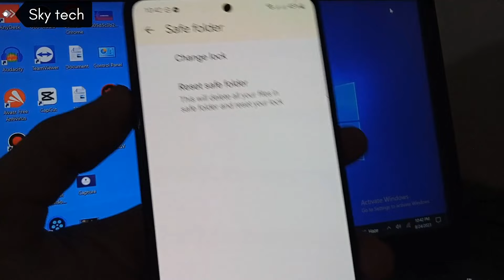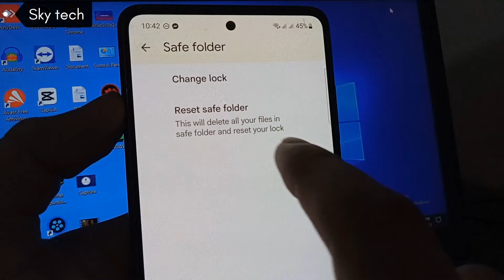How to Reset Google Files Safe Folder Password | Google files safe folder forgot password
Google files safe folder forgot password

Learn how to easily reset your Google Files Safe Folder password in this quick tutorial. Whether you've forgotten your password or need to change it, we've got you covered. Regain access to your secure files in no time.

how to reset google files safe folder password
safe folder password forgot
how to change safe folder password
files by google safe folder forgot password